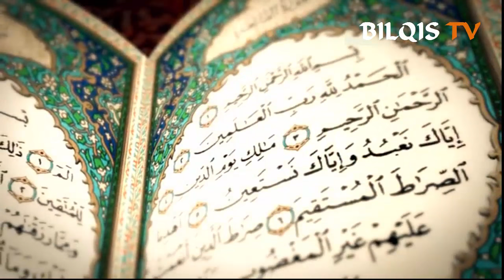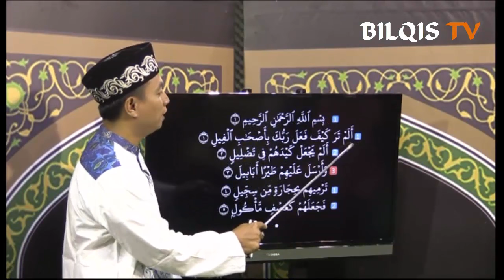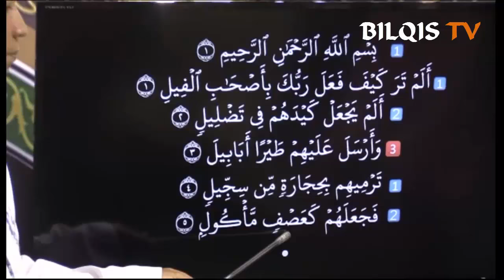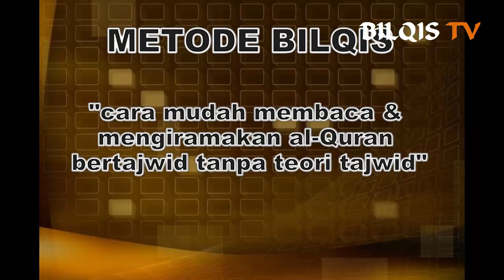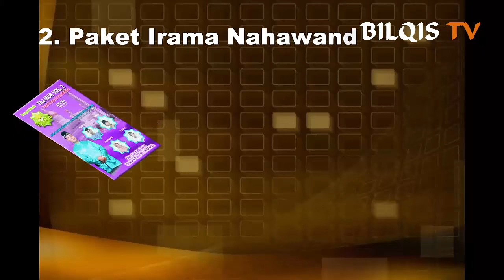#31 GEMAR MENGAJI RUMUS IRAMA PADA SURAT PENDEK EPS 9 SEG 1 - bersama Ust. Abdul Roziq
Pada video tutorial ini diajarkan rumus irama penyederhanaan dari imam masjidil haram menjadi rumus hitungan diterapkan pada surat dengan akhir ayat 1 harakat yaitu surah Al-Ikhlas. Insya Allah mudah dalam memahami dan mempraktikannya.